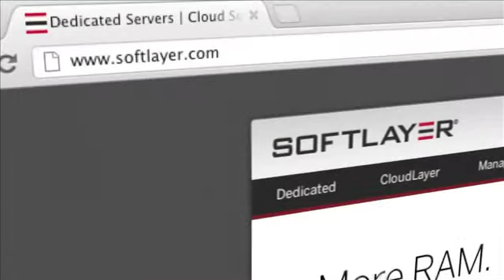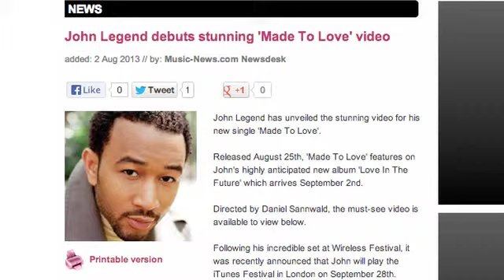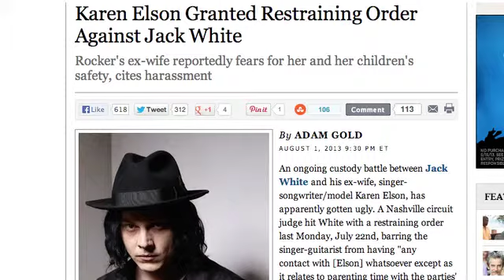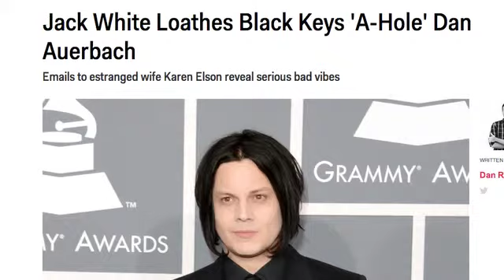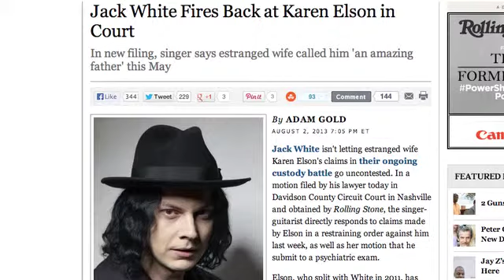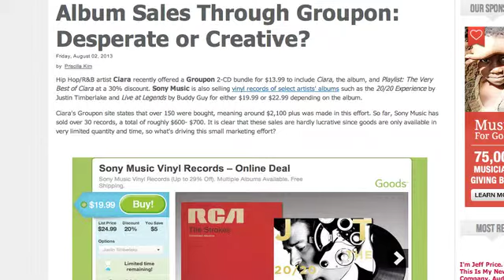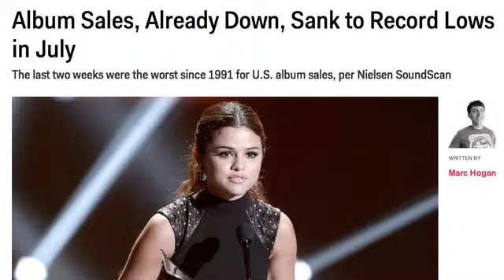Music Business Today: Music Business Today Aug. 7th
John Legend releases new song and steamy video.  Jack White is issued a restraining order from his wife, countersues his wife, and lets the world know he thinks the guy from The Black Keys is an asshole.  Explosion at Camp Bestival.  Albums now available on Groupon.  And Album sales at an all time low for the soundscan era.